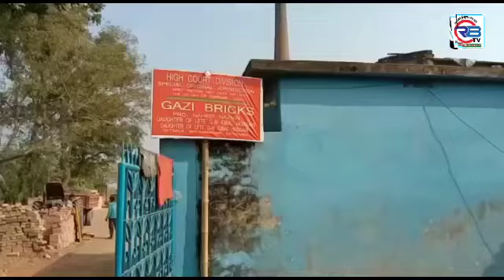শ্যামনগরে ইটভাটায় জ্বালানি হিসাবে ব্যবহার হচ্ছে কাঠ প্রশাসন নিরব।